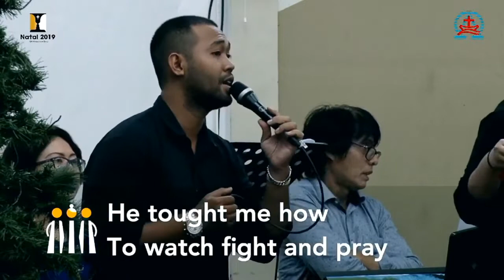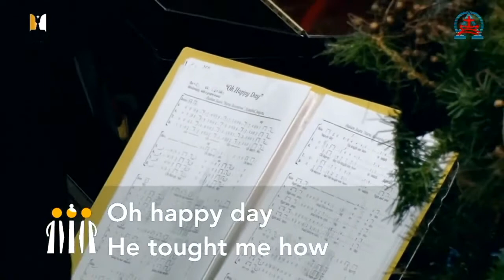PS LASTMIN --- 1 Desember 2019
PELAYANAN PUJIAN GKIkebayoranbaru GKI kebayoranbari@gki